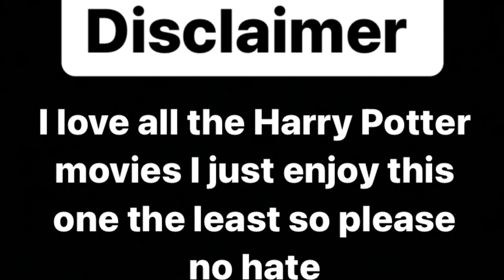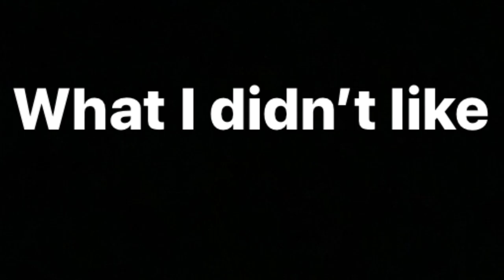Cinema Reviews: HP and The Goblet of Fire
This is my least favorite Harry Potter movie but don’t misunderstand I love this movie it’s just that I enjoy this movie the least out of all the movies